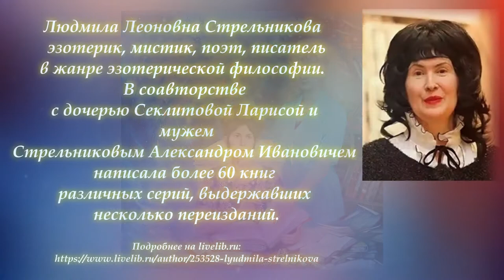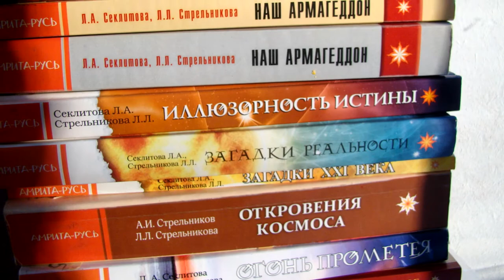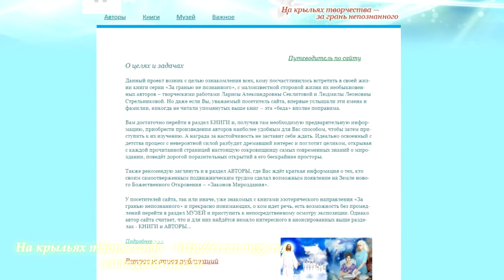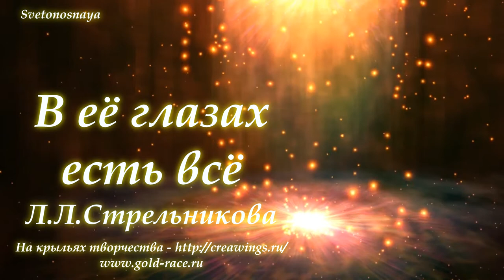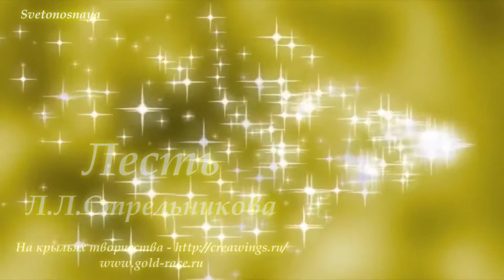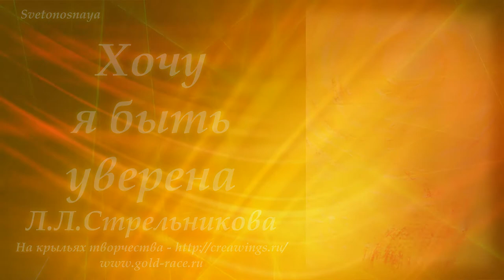Поэтический сборник Л.Л.Стрельниковой, читает Svetonosnaya. Предисловия Светоносной и А.Н.Писклакова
00:00 О Л.Л.Стрельниковой
00:52 ПРЕДИСЛОВИЕ о поэзии Л.Л.Стрельниковой от Светоносной
02:09 А.Н.Писклаков О поэзии Л.Л.Стрельниковой (из статьи с сайта)
07:32 Поэтический сборник:
07:48 Тропинки
10:00 Рабы вещей
12:00 Вершины
13:15 Недостижимое
14:35 Движенье
15:53 Но бывает
17:50 Взгляд
19:33 В её глазах есть всё
20:42 Не торопись
22:42 Поэт и вдохновение
23:55 Душа
25:45 Лесть
26:22 Перед чёрною бездной
28:12 Ошибки
29:23 О конце
31:23 Гимн матери
32:22 Москва
34:10 Мелочи
35:47 Время
36:30 Мысли
38:07 Благородство
39:34 Любовь
40:21 Дерзновенная мечта
41:48 Пусть вещественным станет
43:15 Люблю я бурю
44:44 Просила я защиты
46:54 О счастье
48:35 хочу напиться красоты
50:25 Хочу я быть уверена
52:15 О дружбе
54:16 Веселье и грусть
55:19 Жизнь
56:00 Язык
56:32 Мудрость четверостиший
57:55 Сравненье